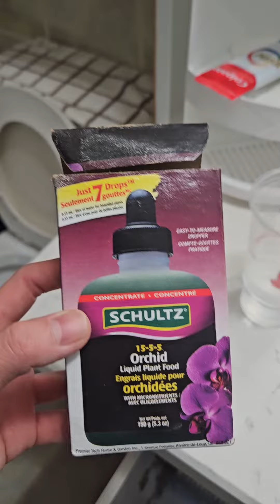加拿大熊妈妈给蝴蝶兰上水肥，在对的时间上对的药，花开不断